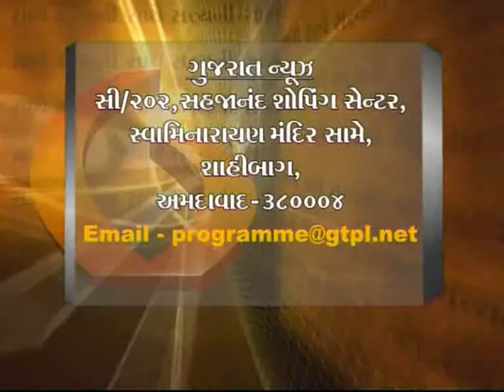ATITHI JOHN G VERGES FINAL 29 06 08 01